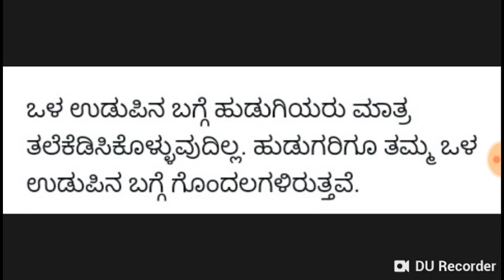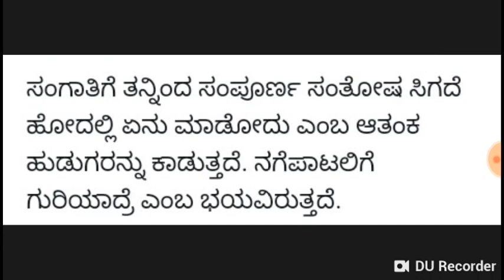SEX ವಿಷಯದಲ್ಲಿ ಹುಡುಗರ ಆಲೋಚನೆಗಳು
SEX ವಿಷಯದಲ್ಲಿ ಹುಡುಗರ ಆಲೋಚನೆಗಳು, HEALTH TIPS, SEX,